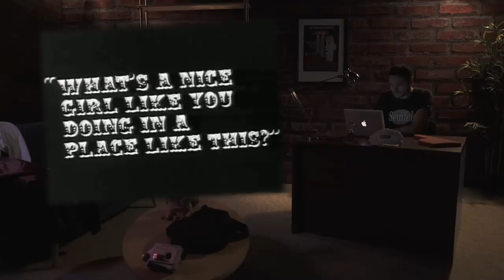Clic droit sur MARTIN SCORSESE - TABS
Martin Scorsese mange ses pates à meme la casserole car ça évite de faire de la vaisselle en plus avec une assiette. Cette info n'est pas sourcée, raison pour laquelle elle n'est pas dans le TABS.

* Création, montage, direction artistique, présentation et écriture : Jean-Baptiste Toussaint.

* Réalisation et lumières : Guillaume Brouzes.

* Graphisme :  Eleonore Bem

© TABS - 2022